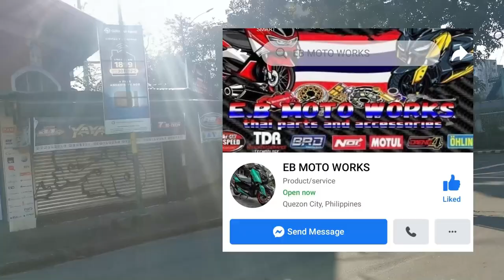HONDA ADV UPGRADES LIGHT, HORN SIGNAL LIGHT AND SIDE MIRROR!